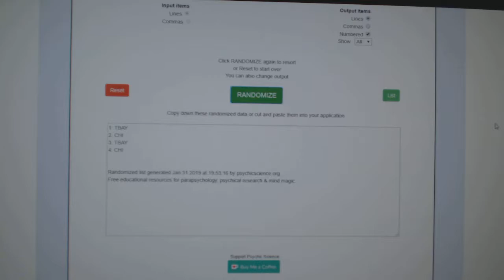Multi Randoms - C&C 9323